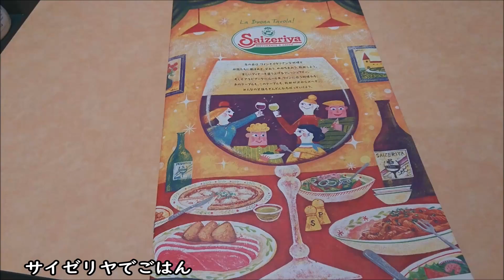【サイゼリヤでごはん】ボリューム満点『ミックスグリル』&『ほうれん草のグラタン』☆絶対食べて欲しいデザート『メリンガータ』☆外食・グルメ・ファミレス・イタリアン・食べ物動画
サイゼリヤで食べたものを紹介

本日から新メニュー改定みたいですが、撮影日がちょっと前なので新メニューの紹介はしていません。
メニューから無くなっているものがあったら、すみません(；・∀・)

■昨日のリキちゃんは・・・甘えん坊猫の抱っこのされ方が可愛すぎてやばい！

■サイゼリヤでごはん☆　サイゼリヤ　食べ物動画　外食　ファミレス　イタリアン　食べてみてた　ミックスグリル　ほうれん草のグラタン　メリンガータ　　プリン　辛味チキン　デザート　スイーツ　ケーキ レストラン　激安